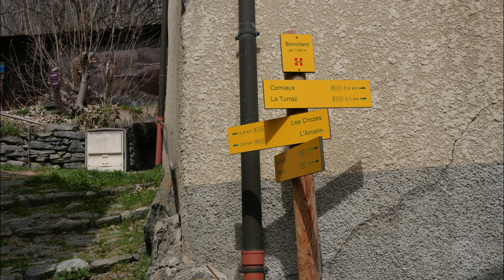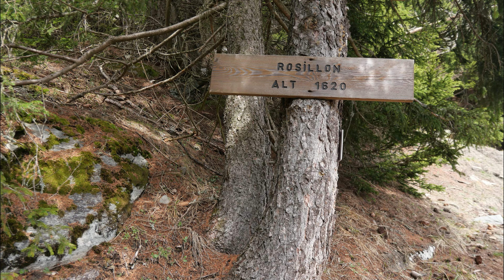2023 04 10 BONVILLARD LA TURRAZ PRALOGNAN LES CHAMPS 570 MD+ 7.8 KM JEANNOT G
montée sur un sentier très raide qui conduit aux anciens pâturages de la TURRAZ et sa chapelle abandonnée ainsi que les chalets d'alpages  retour en boucle par PRALOGNAN  et les CHAMPS